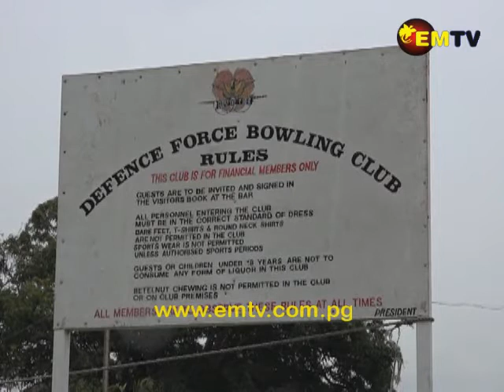Murray Barracks Bowling Club Reopens Newly Renovated Club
The Murray Barracks Bowling club reopened the newly renovated club on Friday.

The bowling club was opened by executives of Sports foundation.